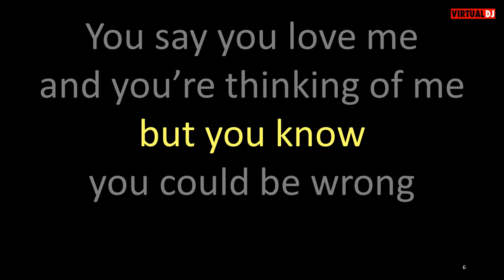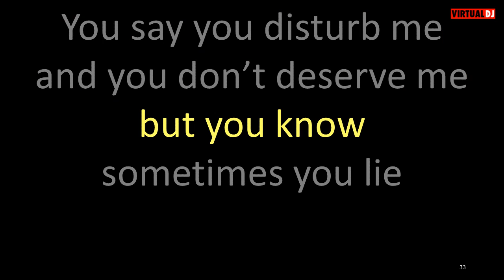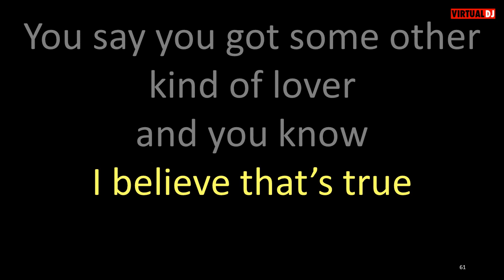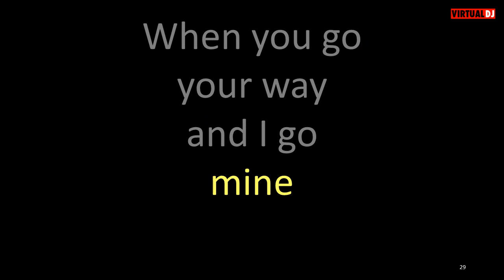Trifle featuring Jessica Luxx Most Likely You Go Your Way and I'll Go Mine karaoke